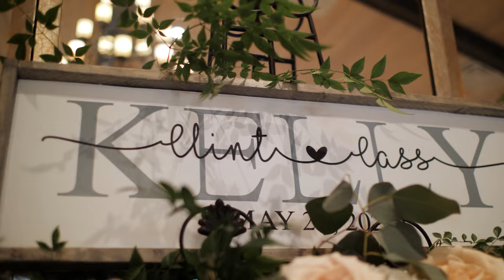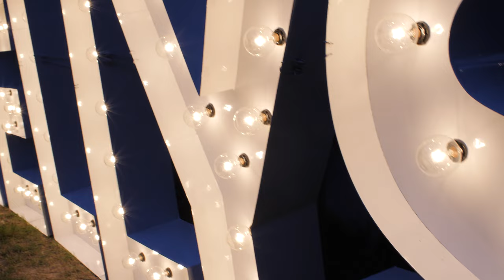Kingfisher Lodge Wedding in Tupelo, MS - Kelly Highlight Film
We always love filming at Kingfisher Lodge in Tupelo, MS as we always have the most amazing couples surrounded by an incredible environment. This wedding was no exception as Clint and Cass were truly amazing individuals with a love that was breathtaking to witness. We were so honored to be a part of their day and and are so happy to share their wedding story.